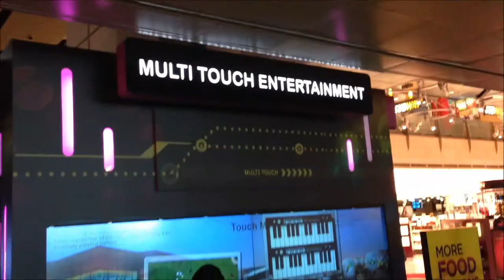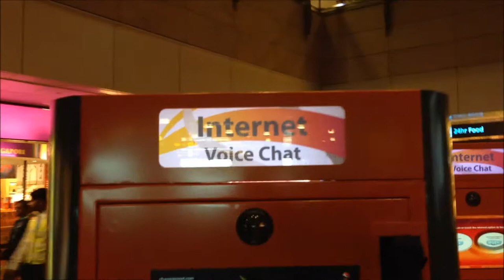Changi Airport Singapore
Multimedia area in terminal 2 ... Changi Airport Singapore
13 July 2013